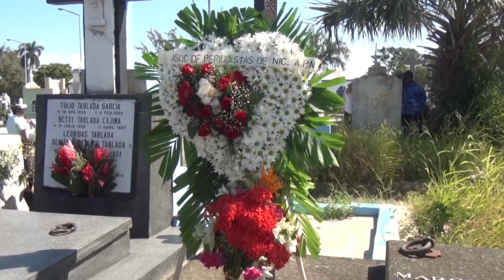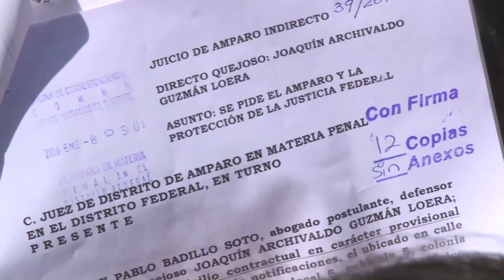Micronoticiero LPTV 10 enero 2016